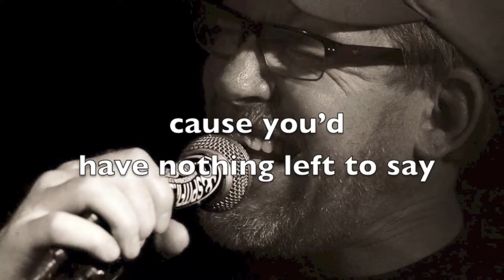"Piss Me Off" Lyric Video by Goodbye Harry/Scott Reynolds